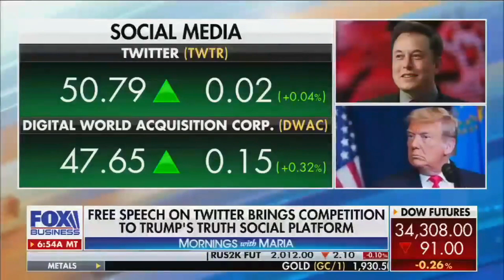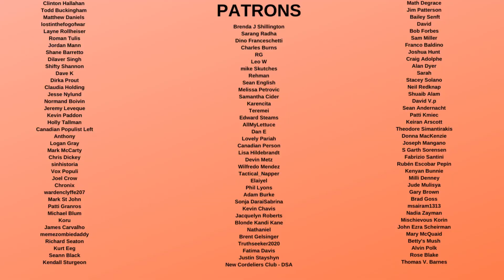Watch Trump’s LIFE get RUINED in Three Minutes!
Donald Trump was called a failure at least in the corporate sense because of his floundering projects. They basically said that there is no reason Trump's company should even exist